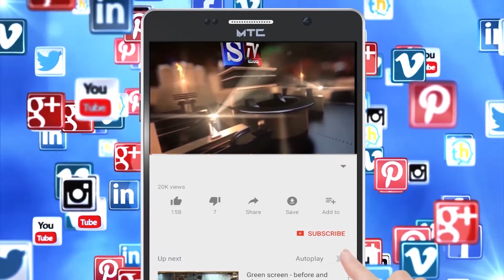S.Tv News Mandya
*ಶ್ರೀ ಕ್ಷೇತ್ರ ಧರ್ಮಸ್ಥಳ ಗ್ರಾಮಾಭಿವೃದ್ಧಿ ಯೋಜನೆಯ ಆಶ್ರಯದಲ್ಲಿ ವಿಶ್ವ ತಂಬಾಕು ವಿರೋಧಿ ದಿನ ಕುರಿತು ಜಾಗೃತಿ ಕಾರ್ಯಕ್ರಮ.

*ತಂಬಾಕಿನಿಂದಾಗುವ ದುಷ್ಪರಿಣಾಮಗಳ ಬಗ್ಗೆ ಶ್ರೀ ಸಾಮಾನ್ಯರಲ್ಲಿ ಜಾಗೃತಿ ಮೂಡಿಸುವ ಕೆಲಸವನ್ನು ವಿದ್ಯಾರ್ಥಿಗಳು ಹಾಗೂ ಯುವಜನರು ಮಾಡಬೇಕು - ಮಹಾಬಲ ಕುಲಾಲ್.

*ತಂಬಾಕು ವಸ್ತುಗಳ ಬಳಕೆಯಿಂದ ದೂರವಿದ್ದು ದುಶ್ಚಟಗಳಿಗೆ ಬಲಿಯಾಗದಂತೆ ಎಚ್ಚರ ವಹಿಸಬೇಕು - ಮಹಾಬಲ ಕುಲಾಲ್.